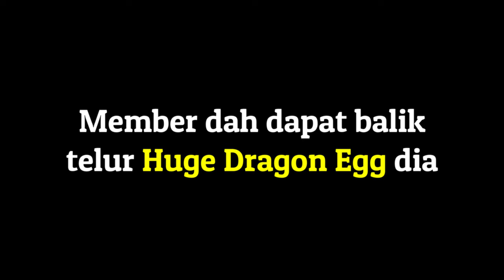Palworld (Malaysia) - MACAM2 KERENAH EH DORANG NI